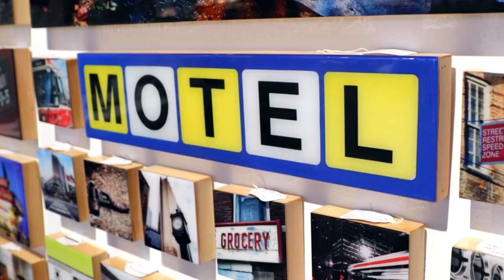ArtResin Spotlight - Lorie Slater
Welcome to our series, ArtResin Spotlight, in which we profile a variety of contemporary resin artists. Here, in these short but intimate documentaries, artists share their creative processes and inspiration in their own words.

In today's episode, we feature Lorie Slater. A Toronto photographer who loves the nitty gritty as well as the finer details found throughout the big city. Each and every photo is wonderfully shot and then brought to new life and depth with a coat of ArtResin.

follow her on Instagram: @lorieslaterfoto